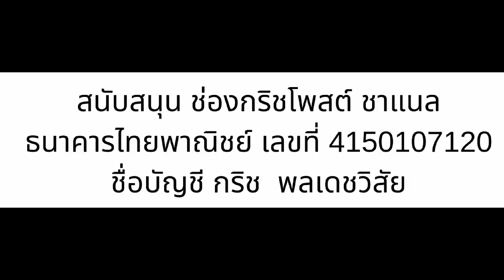ขอบคุณ..หมอปลา